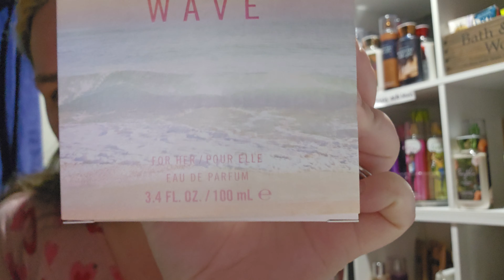Hollister Wave perfume review